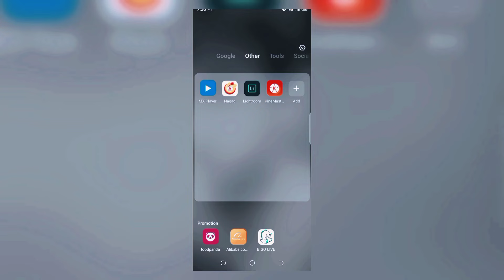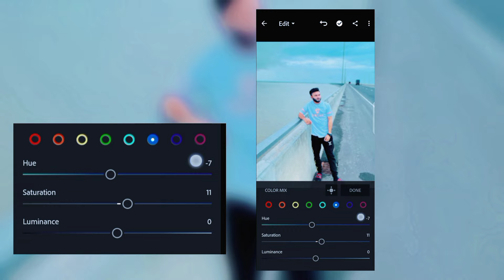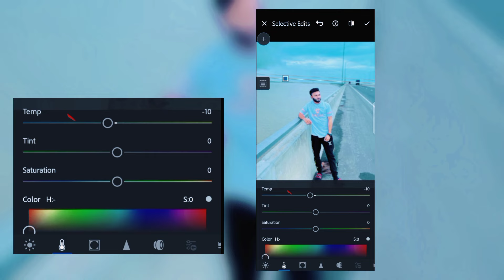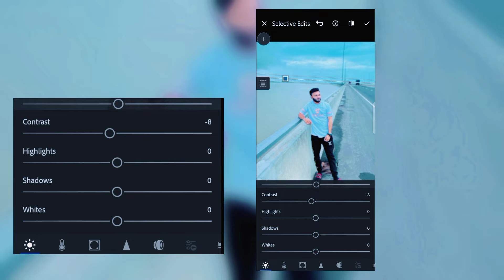Rs Fahim Chowdhury Blue Tone Photo Editing in Lightroom || @RsFahimChowdhuryOfficial@ahedulbd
Rs Fahim Chowdhury Blue Tone Photo Editing in Lightroom || ‎@RsFahimChowdhuryOfficial Photo Edit Tutorial in Mobile ||  ‎@ahedulbd

Today I will Edit Rs Fahim Chowdhury Blue Tone Photo Editing Breakdown. Rs Fahim Chowdhury is one of the most popular vloggers in BD. People have a curiosity about @RsFahimChowdhuryOfficial  Photo editing.In this video i will show rs fahim chowdhury Photo Edit. In this i am gonna show RS Fahim Chowdhury vlog Photo and Instagram Photo Editing. Now you can also Edit RS Fahim Chowdhury Photo. This video showing RS Fahim Chowdhury Photo edit pc or mobile.

More Videos From Me...
1. ইউটিবার হতে কী লাগে?

AHEDUL BD is Bangladeshi Technology Based YouTube channel. We are Uploading Tech Videos, Tips & Tricks,Android Mobile Tips , Un Boxing and Review. Video Editing For Mobile.We also help people by Sharing how they can Make money from Online.

আপনার কোনো মতামত থাকলে ভিডিওর নিচে↓ কমেন্ট করে জানাবেন ||